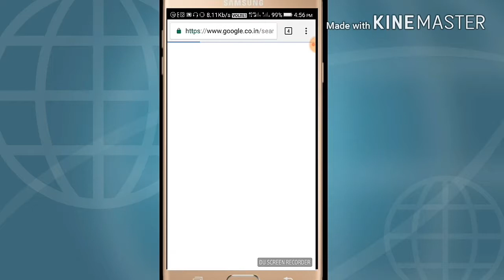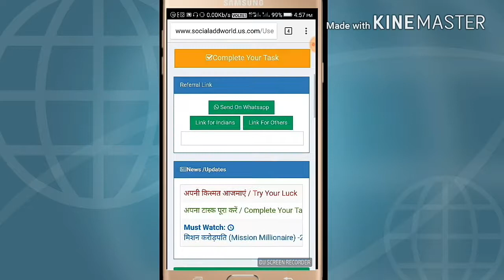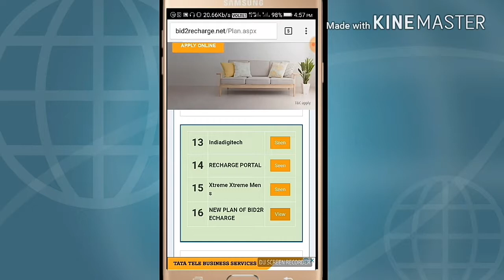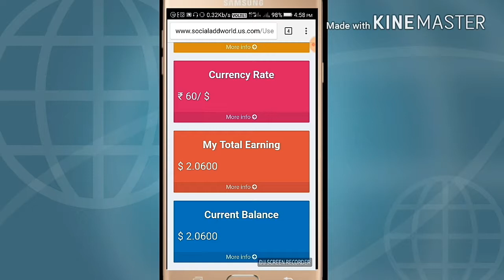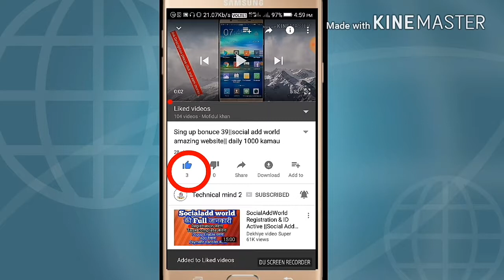1 minute main 9 rupees instant|| try it 100% guarantee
Hii friends

Try it not fake,by